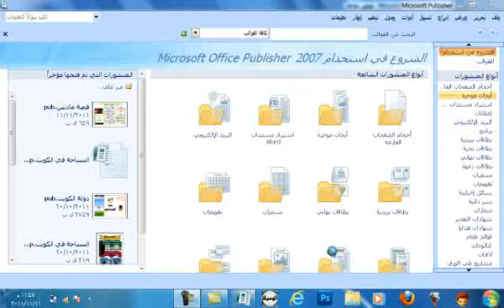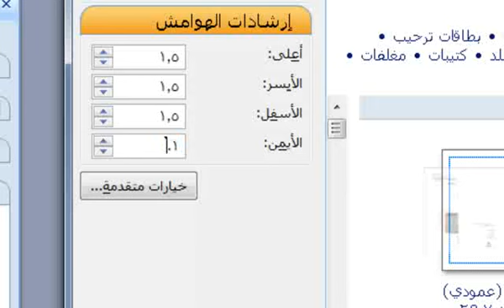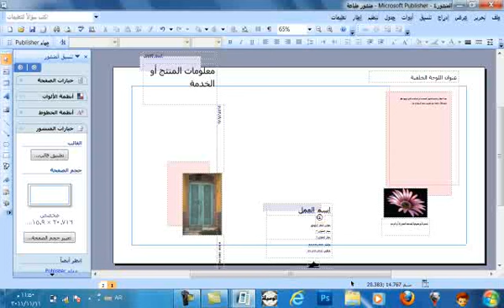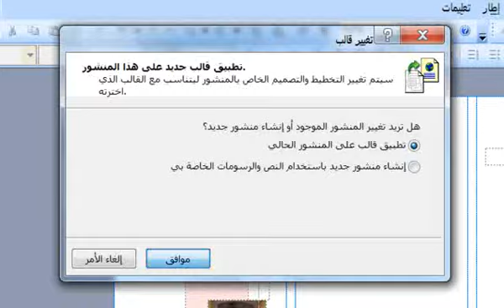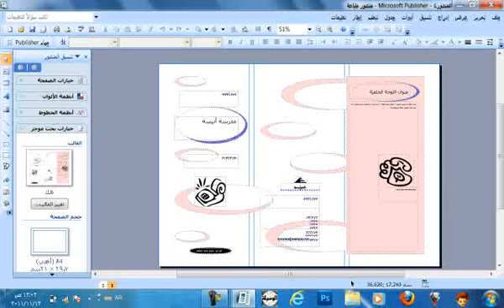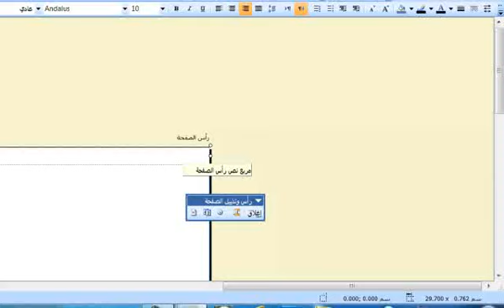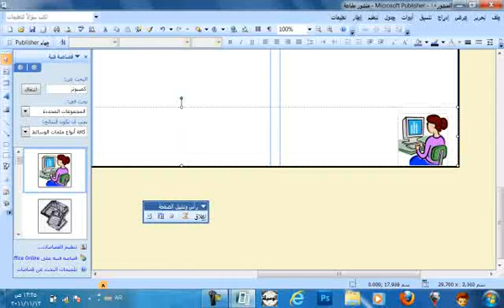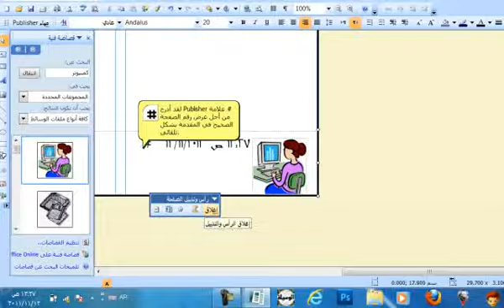grade6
الصف السادس , فصل دراسي أول , برنامج الناشر المكتبي ,  الدرس الثامن و التاسع , إعداد المنشور